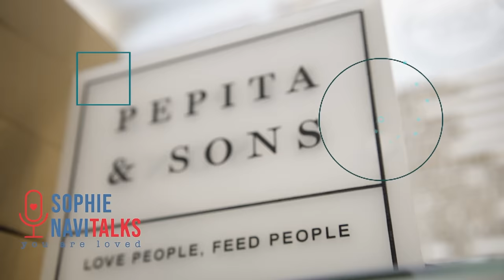GILANG RAMADHAN 1 : SLOW DOWN ! SLOW DOWN ! - SOPHIE NAVITALKS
EPISODE 55
PART 1
SOPHIE NAVITalks : GILANG RAMADHAN / SHAHNAZ HAQUE
HOST : Sophie Navita
Camera : Dika Pratama + PB
Production  Assistant : PB
Edited : Dika Pratama